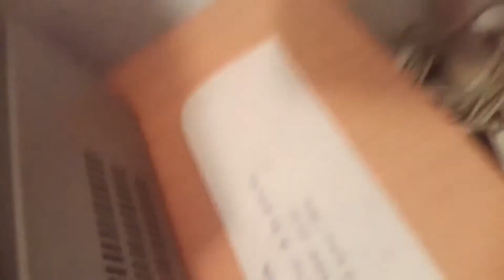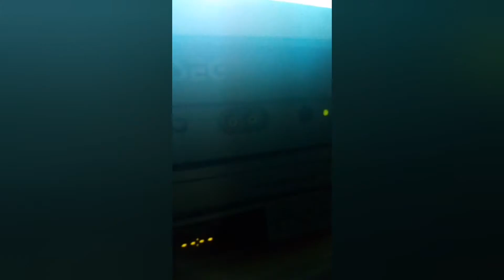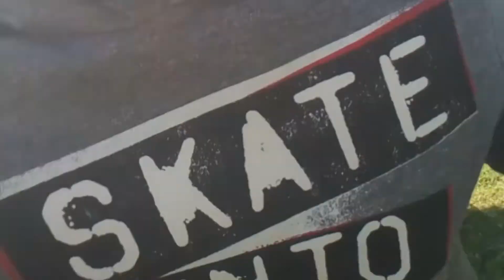Un día en la playa (sale larguísimo :,v) | mi primer VLOG